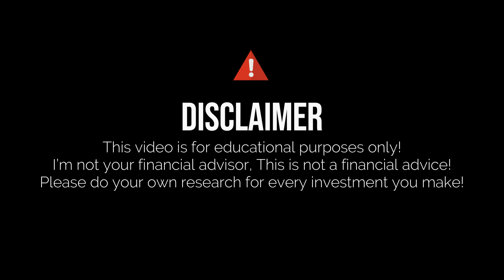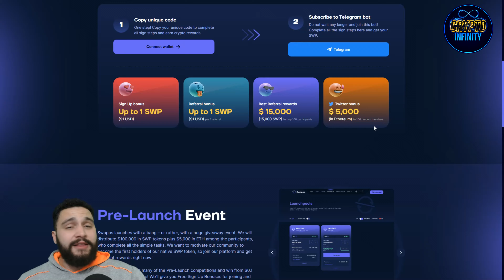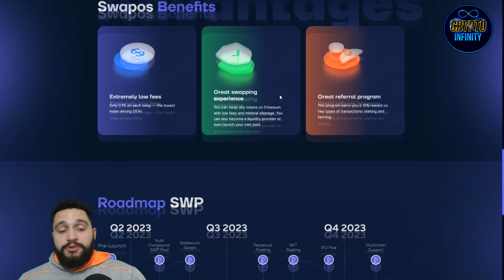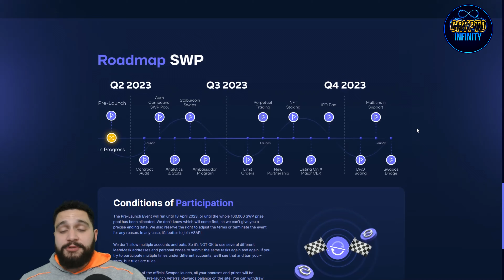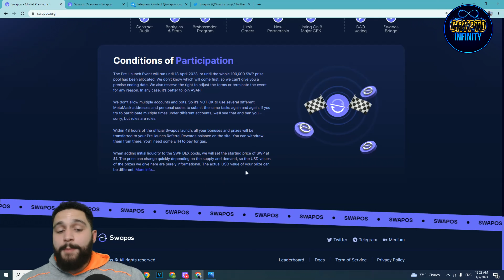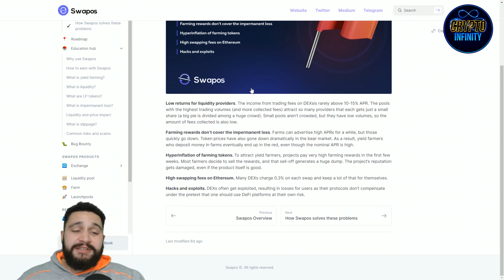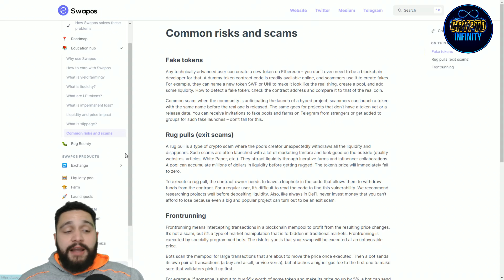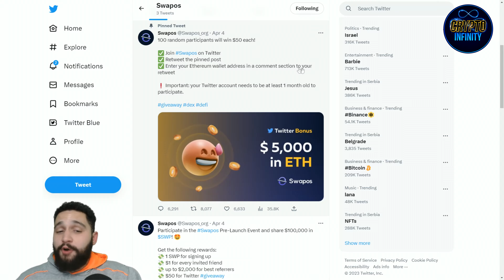Swapos: SWP Token | The Next-Generation DeFi Exchange with Daily Earning Opportunities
Swapos is a next-generation DeFi exchange based on Ethereum with extremely high farming rewards, low swapping fees, and a sustainable SWP token. The platform offers several ways to earn tokens daily, including a variety of staking pools and a great referral program.

●▬▬▬▬▬▬▬▬ Useful Links  ▬▬▬▬▬▬▬▬●